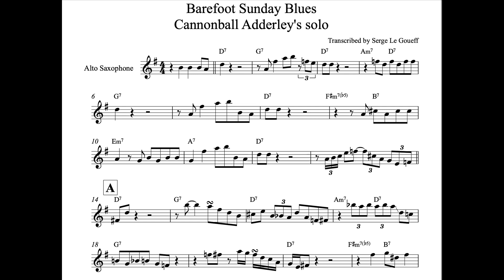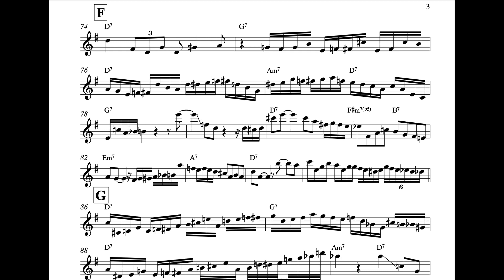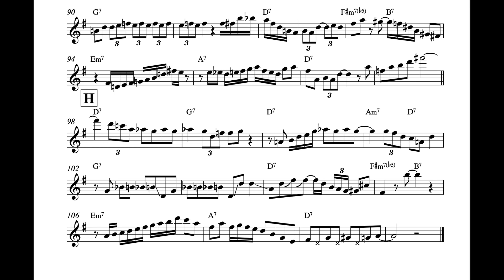Barefoot sunday blues Alto version - Cannonball Adderley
Here is another complete gem of a solo. For those who love the blues, this is a "must" to practice.